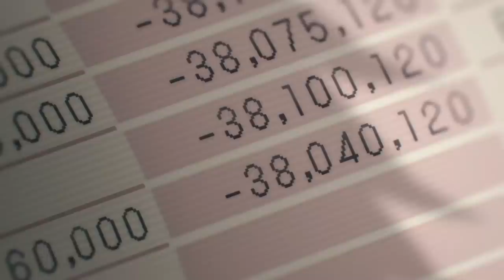El ANIME más CINEMATOGRÁFICO : Chainsaw Man Temporada 1 Resumen + Explicación | ¿mejor anime 2022?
Chainsaw Man RESUMEN COMPLETO de la Temporada 1 Animada por MAPPA, uno de los animes más esperados del 2022, con una producción impresionante y animación que nos ha dejado impresionados ha llegado el momento de explicar, analizar y recorrer la historia de Denji y su evolución junto con la trama, donde conocemos a Makima, Power, Aki, Himeno, Kobeni y Kishibe.

Los primeros 12 episodios de Chainsaw Man nos adaptan hasta el capítulo 38 ubicado en el volúmen 5 de 11 que conforman la "PARTE 1"

Recientemente la PARTE 2 del manga ha arrancado y lleva 2 volúmenes publicados el Vol.12 en adelante.

DENJI VS KATANA
AKI VS KATANA
AKI VS GHOST DEVIL
AKI VS FANTASMA
AKI HIMENO CHAINSAW MAN
CHAINSAW MAN FINAL BATALLA